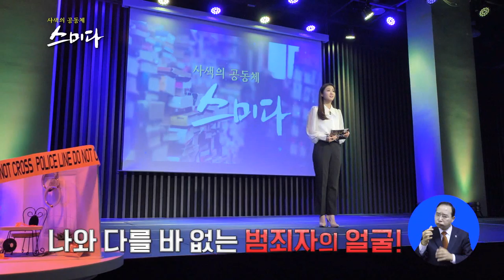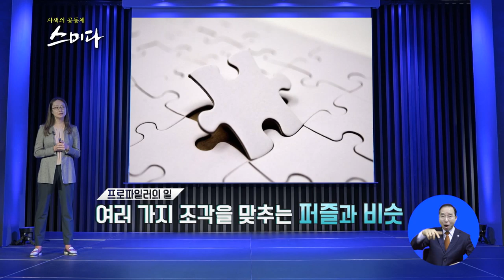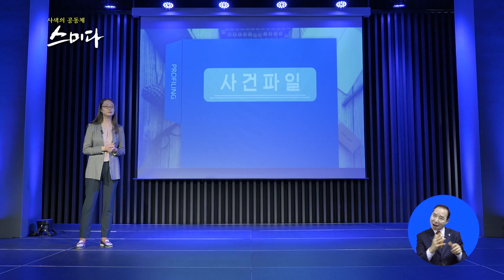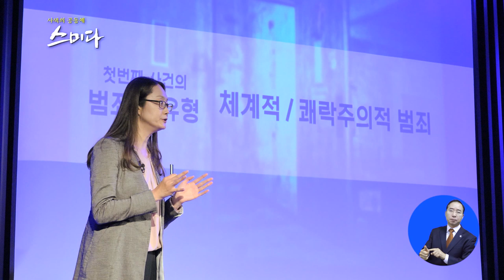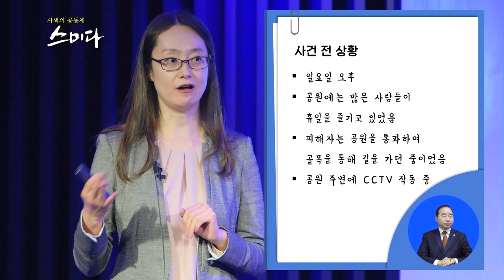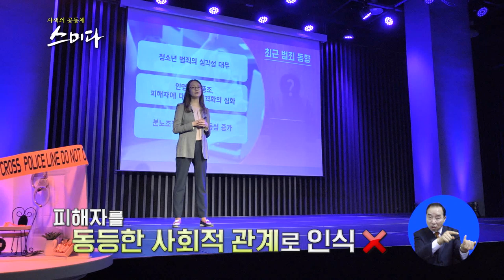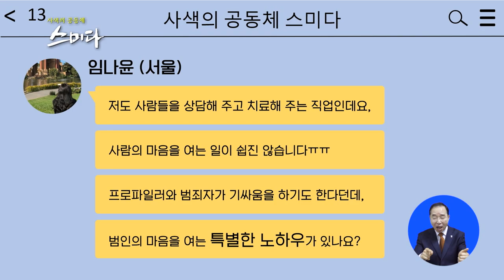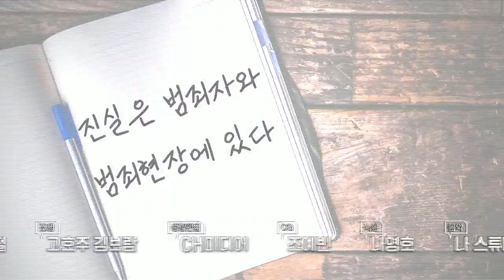사색의 공동체 스미다_ 방심은 금물! 우리도 알아야 하는 범죄와 프로파일링